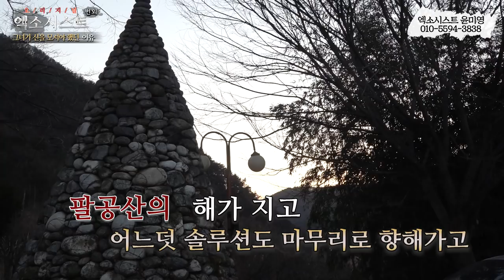[엑소시스트외전] 재미교포의 눈물. 누가 신을 내렸나? 엑소시스트윤미영 010-5594-3838(울산점집/서울점집){Battle of the exorcist's ghost}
재미교포의 눈물 그녀가 흘린 눈물은 어떤 의미인가?
몸이 아파 집밖으로도 나가지 못하는 그녀 그런데...